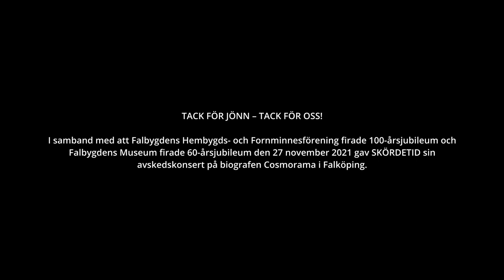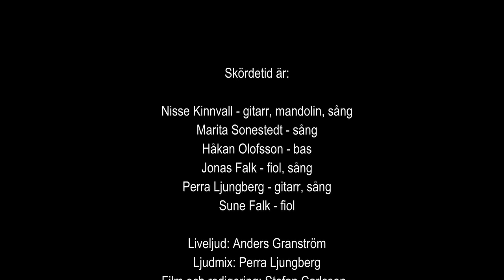Skördetid - Tack för oss!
“TACK FÖR JÖNN – TACK FÖR OSS” / SKÖRDETID & CLAES ASTIN Cosmorama, Falköping 27 nov 2021.
För dig som missade vår avskedskonsert med SKÖRDETID, eller som var där och vill uppleva den igen, finns nu en konsertfilm från föreställningen!
Vi i SKÖRDETID vill passa på att tacka Falbygdens Hembygds- och Fornminnesförening och Falbygdens Museum som gjorde den här konserten möjlig. Det blev en fin kväll då vi, efter 45 år på scenen, fick möjlighet att ta farväl av vår publik. Jönns lyrik kommer att leva vidare och vi är glada för att vi fick vara med och hålla hans fina dikter vid liv under alla dessa år!